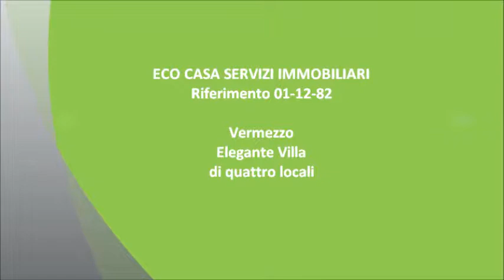Rif. 01-12-82-1 Eco Casa Servizi Immobiliari vende ad Abbiategrasso.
VERMEZZO ZONA SEMI-CENTRO: in elegante contesto di sole ville, proponiamo ampia villa a schiera di ampia metratura immersa nella tranquillità, la zona è molto comoda per la vicinanza dei principali servizi.

L'immobile è disposto su più livelli ed è così composto:

P.R: ingresso, doppio soggiorno, cucina abitabile, disimpegno e bagno;

P.1: due camere matrimoniali, cameretta, disimpegno centrale, ampio bagno e due balconi;

P.S: ampia taverna rifinita e riscaldata con cucinotto e locale lavanderia.

COMPLETA L'OFFERTA IL BOX AUTO DOPPIO E IL GIARDINO DI 200 MQ CIRCA.

La costruzione è del 1990 ma in ottime condizioni esterne inoltre gli impianti sono tutti a norma.
I pavimenti sono in ceramica monocottura nella zona giorno e in parquet nella zona notte.

L'unità immobiliare possiede inoltre i seguenti accessori:  porta blindata, serramenti in legno con doppio vetro e persiane, impianto d'allarme e zanzariere.

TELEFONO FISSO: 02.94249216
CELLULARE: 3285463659